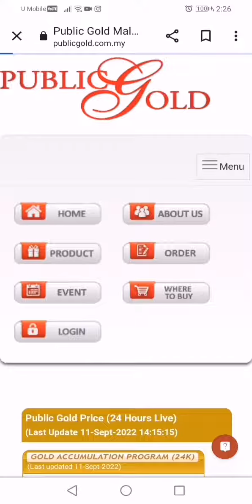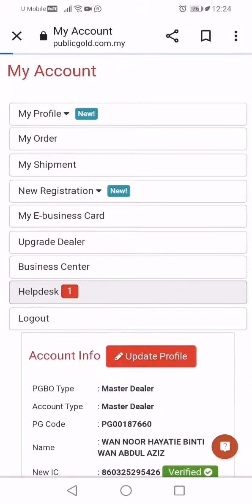SOP: Buka Tiket Helpdesk (Website)